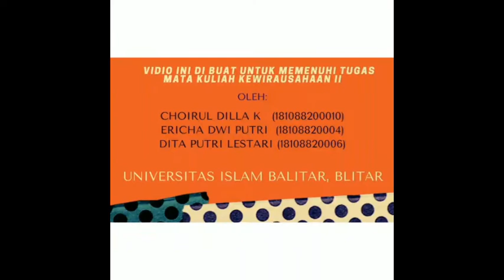STUDENT ENTERPRISE UNISBA BLITAR "PAWON DOWER"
Video ini merupakan presentasi Praktik Wirausaha Kelas PERMATA SAKTI INDONESIA JAYA di FKIP Universitas Islam Balitar. Tayangan ini adalah presentasi dari STUDENT ENTERPRISE (POWON DOWER) yang didirikan dan dikelola oleh Erica,  Dita, dan Dila   Mahasiswi Prodi PPKn FKIP Universitas Islam Balitar Blitar. Statement: Video ini diunggah untuk tujuan pendidikan dan semua isi maupun ilustrasi musik merupakan hasil karya para mahasiswi tersebut dan menjadi milik serta tanggung jawab para mahasiswi tersebut. Dosen pembimbing menambahkan sekmen pembukaan dan penutup.  Kritik dan saran untuk mendukung dan membangun terciptanya entrepreneur sangat diharapkan. Terima kasih.